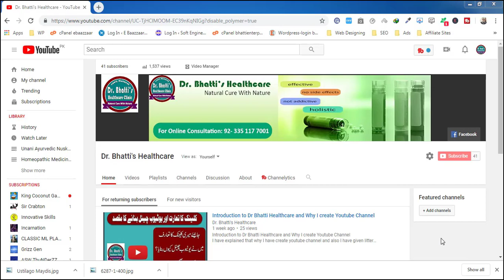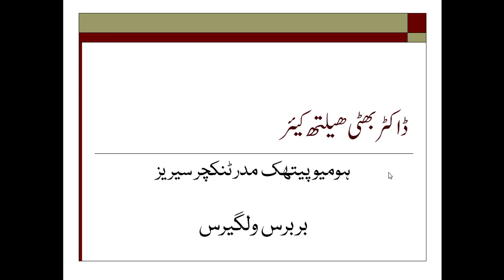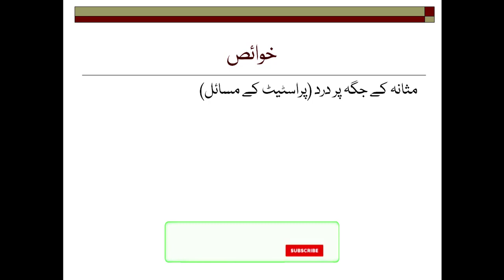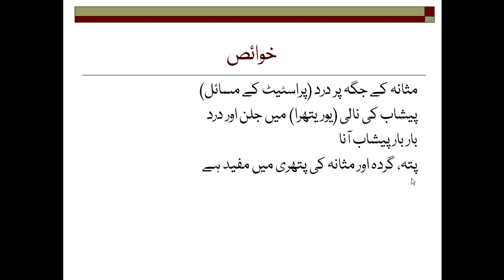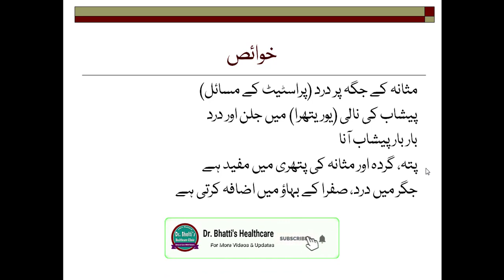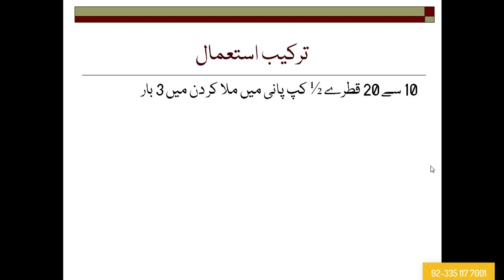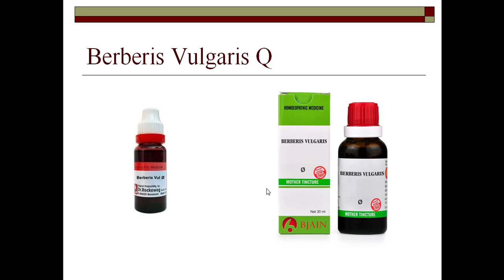Berberis Vulgaris Benefits Homeopathic Mother Tincture Series By Dr Bhatti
Welcome to the Dr. Bhatti's Healthcare a progressive alternative medicines clinic, where you are at the heart of my mission. I hope you’ll consider me as your medical Compassionate, the place where you feel safe, comfortable and cared for. Dr. Bhatti's Healthcare YouTube channel I share health related videos, here you can find your health related common problems and their easy
solutions.